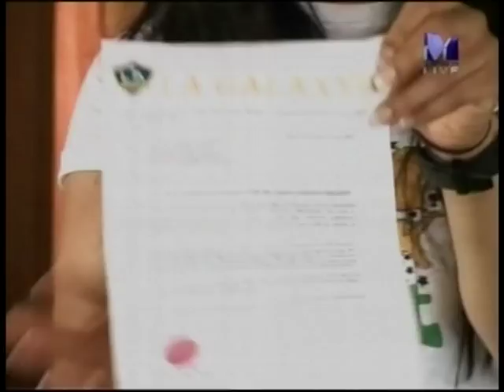METRO TV: Sports File - Eby Emenike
Metro TV: Sports File - Charismatic Ernest Koranteng talks to Eby Emenike about footballer careers and the activities of fake agents